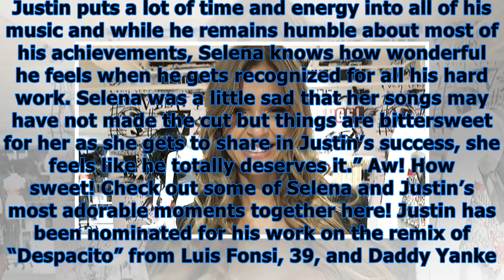Selena gomez ‘proud’ of justin bieber’s grammy noms despite being snubbed for her own